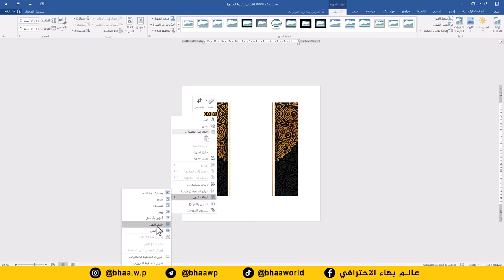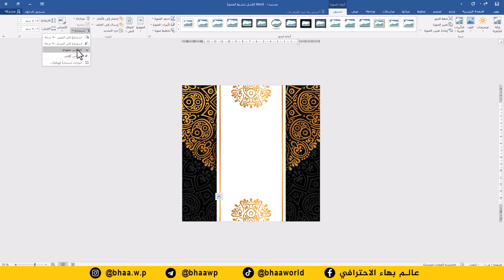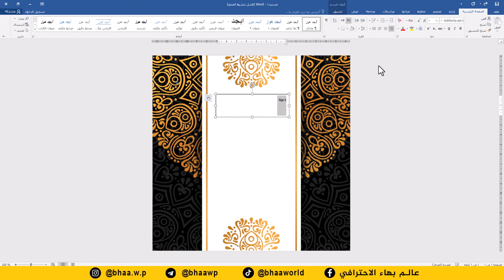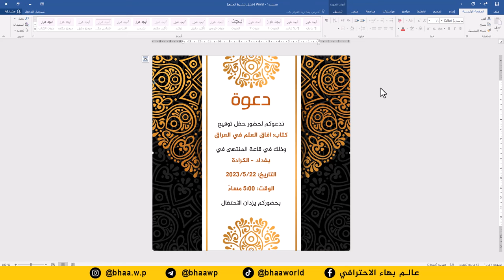صمم بطاقة دعوة احترافية بدقائق على برنامج وورد word